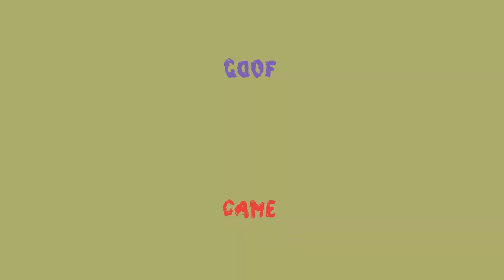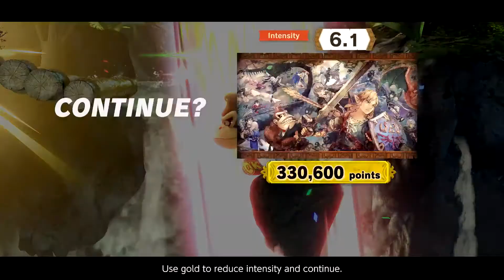Super Smash Bros. Ultimate - Episode #1: Let's Smash